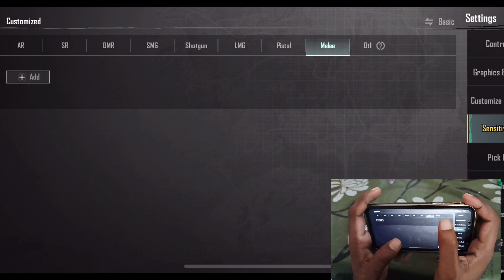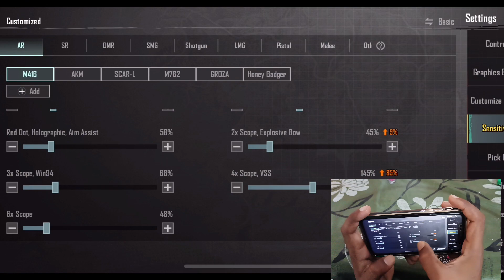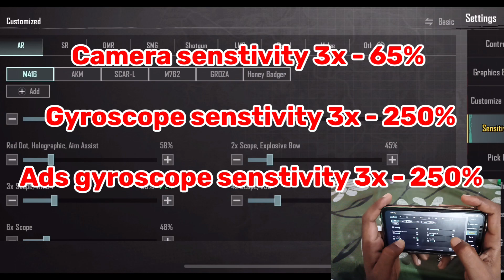Know Everything About Senstivity bgmi/pubg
New Senstivity settings
Bgmi senstivity settings
No recoil senstivity settings
Camera senstivity settings
Ads Senstivity
Gyroscope senstivity
Ads gyroscope senstivity
Best zero recoil senstivity
Pubg No recoil senstivity
Sensitive settings explain
Overall
Standard settings
How to find no recoil senstivity
New update senstivity settings bgmi/pubg